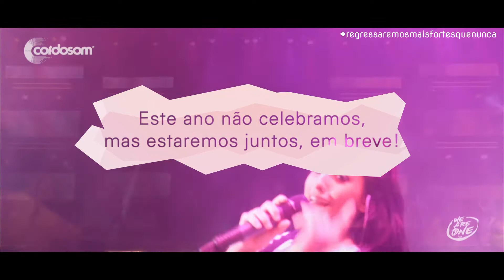Obrigado a todos que confiam em nós!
Booking Portugal:
Trazmúsica Espectáculos, Lda.

☎ Mário Teixeira: 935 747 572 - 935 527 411
☎ José Rodrigues: 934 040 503
☎ Jorge Nascimento: 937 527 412
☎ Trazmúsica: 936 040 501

Booking Espanha:
Alvar Espectáculos